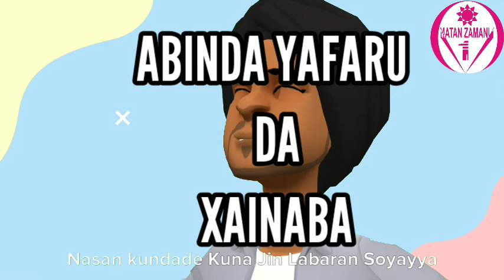Wani Abin Mamakin Dayafaru da Jaruman Izzar So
Matan Zamani 1 is A Hausa entertaining Group with Educational Short Movies, comedies, Music,News entertainment, learning New inventions and innovations with Matan Zamani 1

Our Goal is Always to Make you Feel Bless with New ideas, and Creativity in Our Daily Life